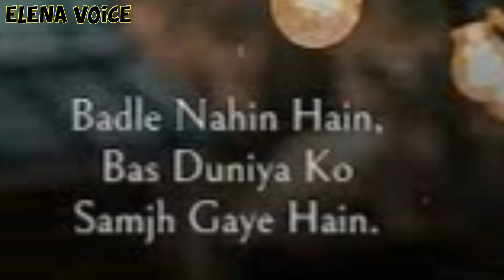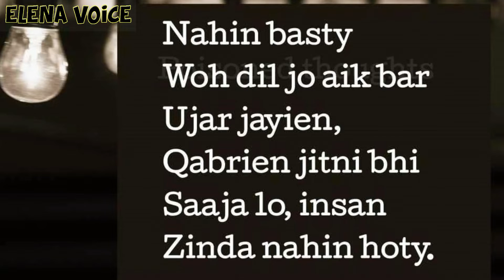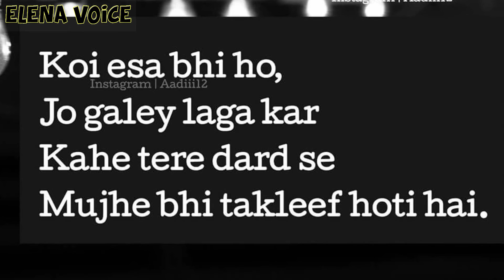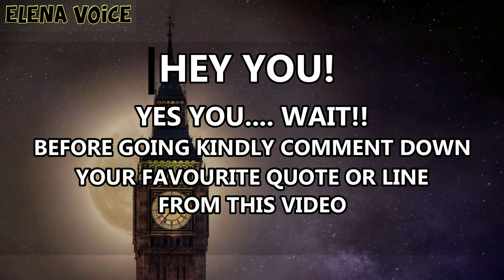Amazing Quotes About Life And People II Urdu Quotes About Life II Elena Voice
Hello VIEWERS,
Watch this video about Life and People in urdu . These quotes will open your eyes.
Keep Supporting ( Elena Voice ) by sharing this video with your loved ones on social media.